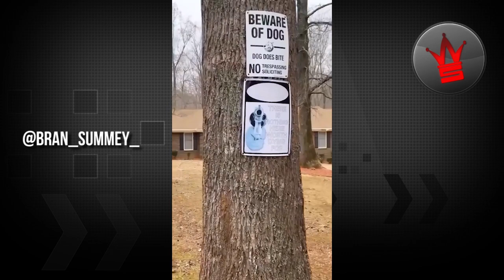Best of WorldStar Instagram Compilation - Episode 15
Tune in weekly for WorldStar Top 10 Compilation.

All content within this compilation is owned and licensed by worldstarhiphop.com